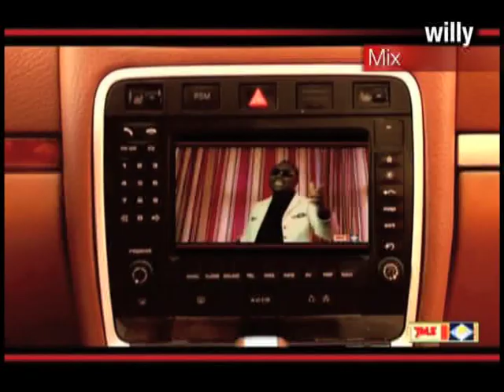best of petit pays & retro coupé décalé-Clip1.avi